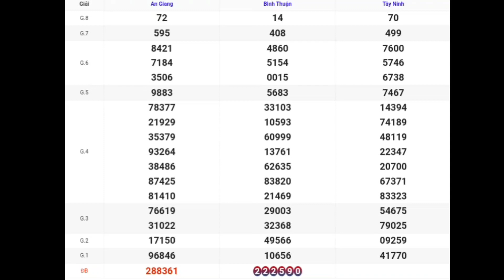XSMN | Quay Thử Nhanh Kết Quả Xổ Số Miền Nam P5 Hôm Nay 09-11-2023 xs tây ninh, an giang, bình thuận